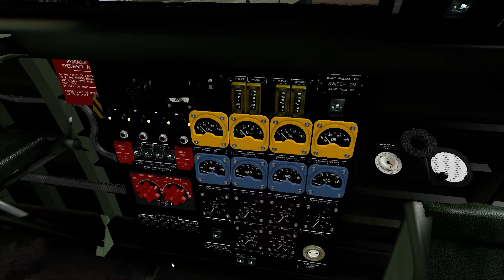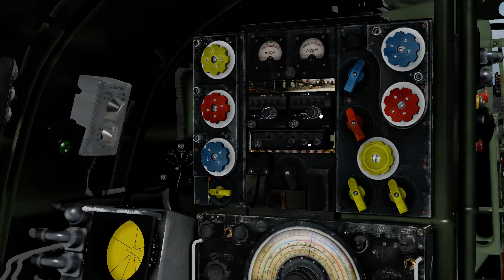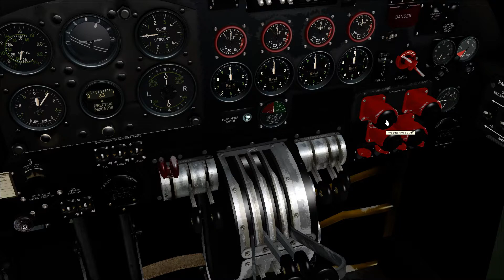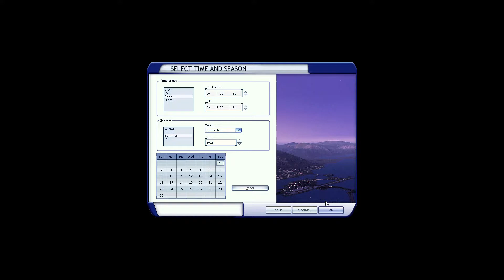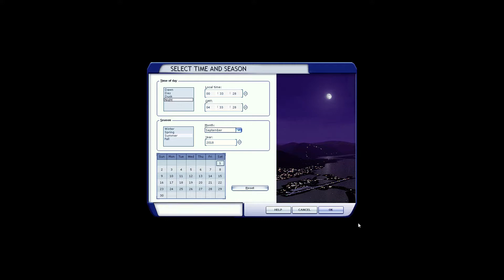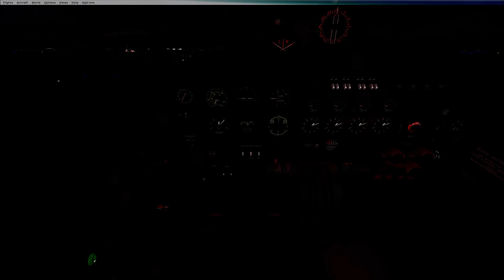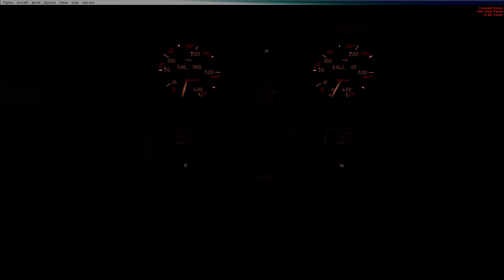AH Lancaster FIRST LOOK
Just a first look at the brand new AH Lancaster for FSX. A very cool airplane  …. speaking of the actual airplane and the add on !